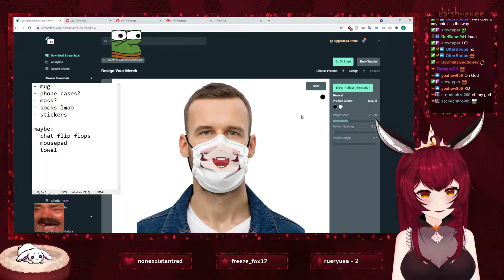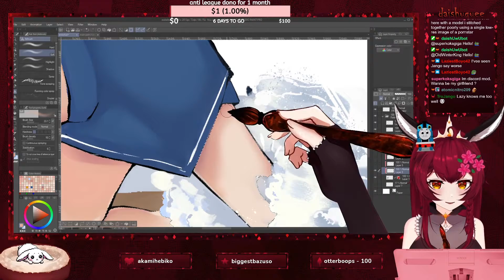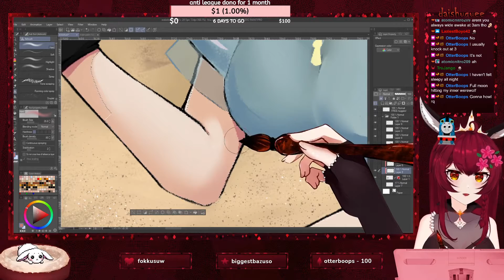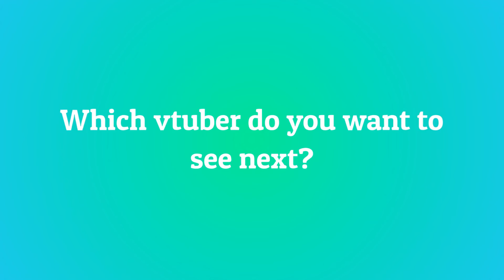10 Most Viewed daishuquee Clips July 2021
Check out daishuquee!